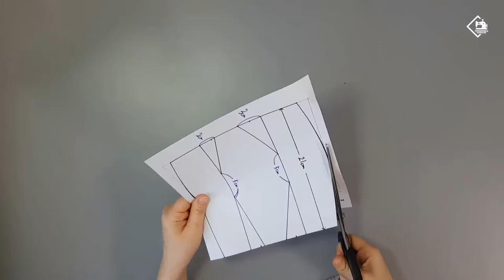DIY/ 3D FACE MASK REPLACEABLE FILTER/ MAKE A MASK / FREE PATTERN/ jak zrobić maskę